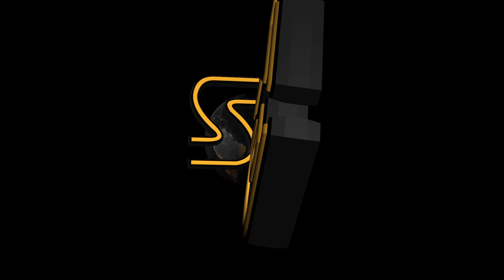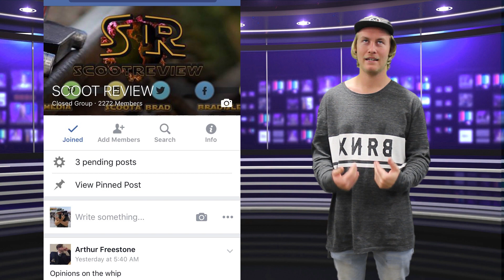ISA WORLD CHAMPS 2016 | Scoot Review #39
Who's going to the WORLD SCOOTER CHAMPIONSHIP? FInd out here...

What's going on guys it's your boy Scooter Brad back with the 39th Episode of SCOOT REVIEW. Are you guys wondering what riders are going to the ISA World Competition? Well look no further here is the FULL list of qualified riders.

Next we have a look at the all new Jon Dev CRISP Signature Deck. The measurements are yet to be confirmed but I'm guessing somewhere around 5" wide by 22.5" long.

Last up we take a look at the FARMTAGE 3.0 Edit that dropped last week. This almost 8 minute long video following it's pre-decesor 2.0 is one of the best team compilation edits to this very day. Very well made shout out to the Scoot Farm for making the video. Check out there channel below!

What is up guys it's your boy Scoota Brad with another video!